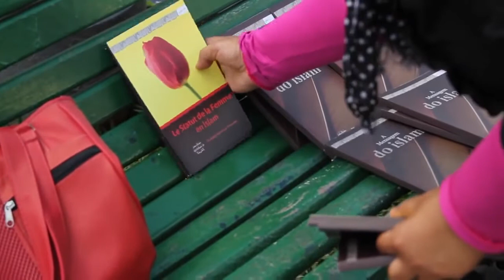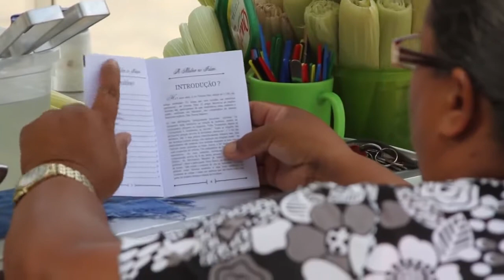BARAZALIN ARE CONVERTING || DAWA IN BARAZIL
Salahuddin Ghazi
Canada,

PLAY LIST TO CHECK :

1. REVERTED MUSLIMS STORIES || URDU || HINDI

2. TILAWAT QURAN || NATT || ADHAN

3. MISC VIDEOS (ENGLISH / URDU / HINDI )
4. REVERTED   MUSLIMS STORIES

6. LIFE OF SAHABA & ISLAMIC STORIES // URDU / HINDI //🌄🕌🕋🌈

8. FRIDAY SERMONS , ACADIA UNIVERSITY , (ENGLIS) 🕌🕋🌈

9. WHY WOMENS ARE CONVRTING | TO ISLAM

10. MOLANA TARIQ JAMEEL , URDU , HINDI 🌄🕌🕋🌈

12. LIFE OF SAHABA رضیّ ُالله تعالیٰ علیهمُ اجمعینؔ ( PUSHTU ) 🌄🕌🕋🌈

REFRENCE TO USE

SulmanFarsi
Abdur Rahman Ibn Awaf
Adi Ibn Hatam
Tamam Ibn Uttal
Huzaifa Ibn Al Yaman
Adi ibn Hatam
Adi ibn Hatam
Tamama Ibn Utal
Hudhfa Ibn Al Yaman
Hazrat Bilal
Imam Al Nawai
Zayed Ibn Tabat
Hazrat Bilal
Abu Ayub Ansari
Importancr of Friday
Prophet Jeremiah
Year of delegation
SHORTS,shorts,
Dr Zakhar Nayak,
Dr yasar Qadi,
Shykh Esteas
Shaykh Hamza
Mufti Meank,
Islamic history,🕌
Salahuddin Ghazi,